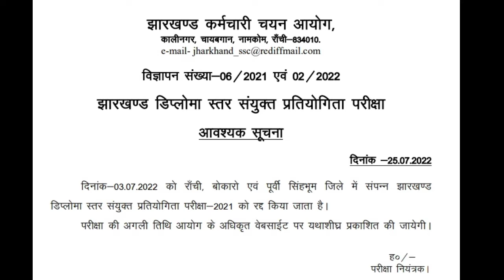jssc je exam cancel|| JSSC JE UPDATE 2022|| Jssc JE exam cancel official notice|| sun classes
jssc je exam cancel official notice..